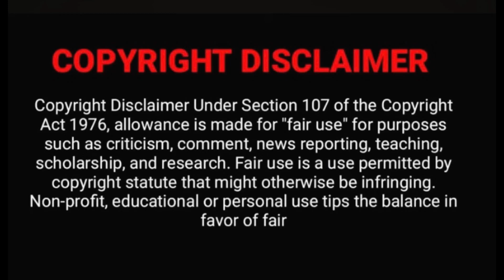DBoss Roberrt Mass Intro Fight Scene Reaction❤️‍🔥 | Challenging Star Darshan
Hi Friends,

Checkout Amazon Instant Video

Glam-ReactWithTheja_Jith is a youtube channel intended to promote Indian cinema, trailers, songs from India and around the world through reactions, reviews through long videos. It is intended primarily for the purpose of encouraging informed discussions, criticism and review of cinema and other forms of entertainment and towards such purpose the programs use short extracts of cinematograph films, sounds recording and photographic works. These clips and extracts are of a minimal nature and the use is not intended to interfere in any manner with their commercial exploitation of the complete work by the owners of the copyright. The use of works are in compliance with the fair dealing exception provided under Sec.